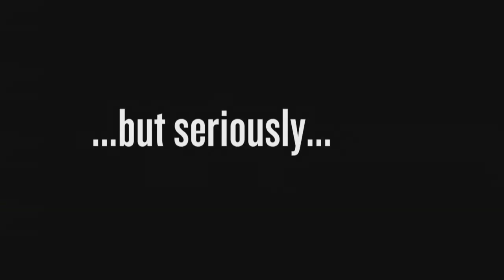Duncan-Williams PRSA Intro.mov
On Wed., Jan. 9, 2012, Mr. Duncan F. Williams was named "Communicator of the Year" by the Memphis chapter of the Public Relations Society of America. This short video takes a humorous look at Duncan and some of Duncan-Williams, Inc.'s achievements.Intro video for the PRSA awards